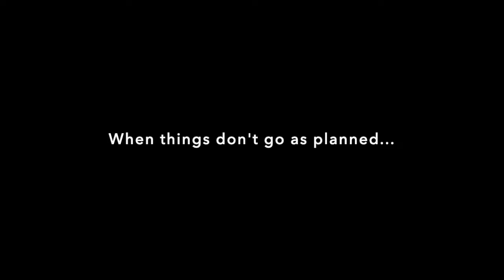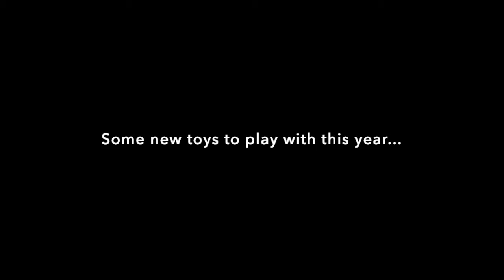Looking Back, Part 3